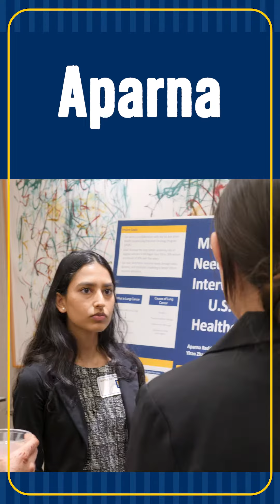Aparna, Public Health major | Michigan Public Health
The University of Michigan School of Public Health is ranked among the top schools of public health in the country, and trains more than 1,300 graduate and undergraduate students annually. Join our pursuit of a healthier, more equitable world for all.